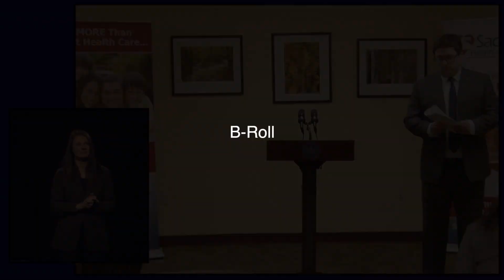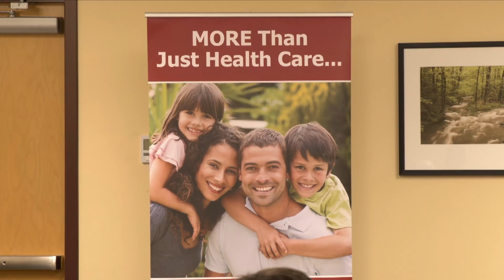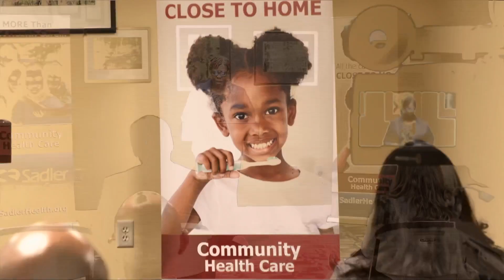Watch Now: Open enrollment begins for Pennsylvania's Pennie health insurance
Representatives from the Pennsylvania Insurance Department (PID), Pennie, and Pennsylvania Association of Community Health Centers (PACHC) celebrated the beginning of the open enrollment period for the state's official online health insurance marketplace at Sadler Health Center in Carlisle Thursday. Pennie’s Open Enrollment Period runs from Nov. 1 to Jan. 15, 2023, with Dec.15 marking the deadline for coverage beginning New Year’s Day.